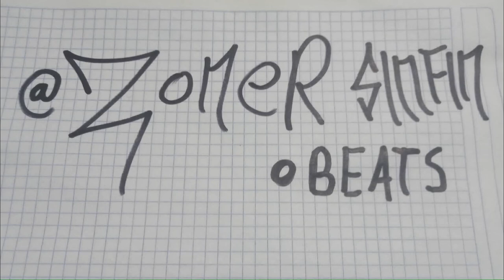BASE DE RAP DE USO LIBRE - "CAJA RODANDO" - HIP HOP INSTRUMENTAL BOOM BAP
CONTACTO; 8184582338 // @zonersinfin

TENGO MAS BEATS EN VENTA POR SI QUIEREN ENVIAR MENSAJE